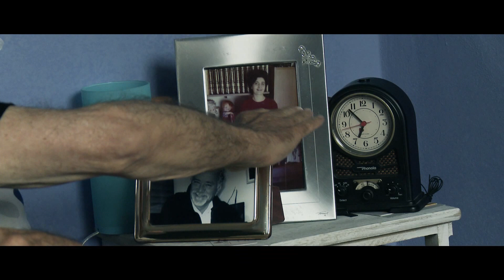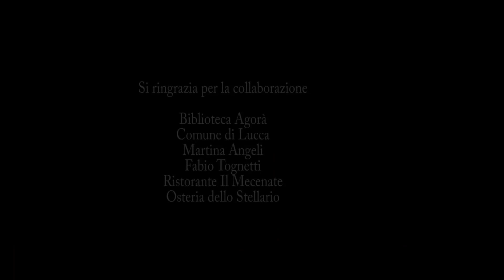The challenge Dir Giuseppe Ferlito Auth Giorgio Marconi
Short movie. The subject won  “Racconti nella Rete® 2017 - Sezione CORTI” competition.